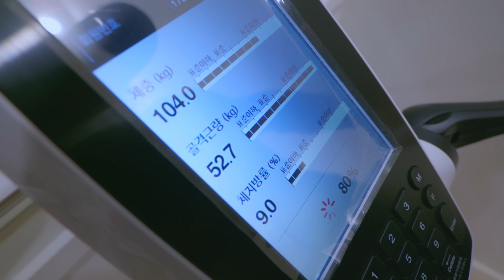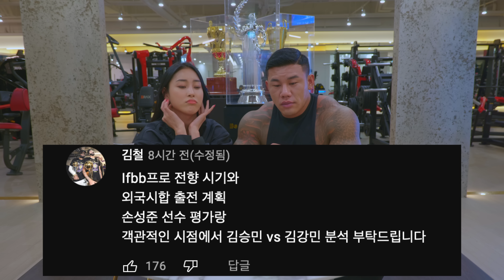다 답할수 있나요?